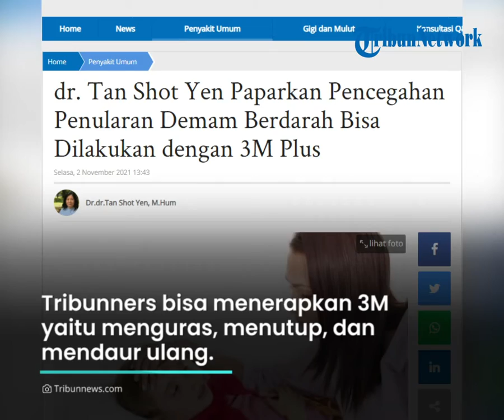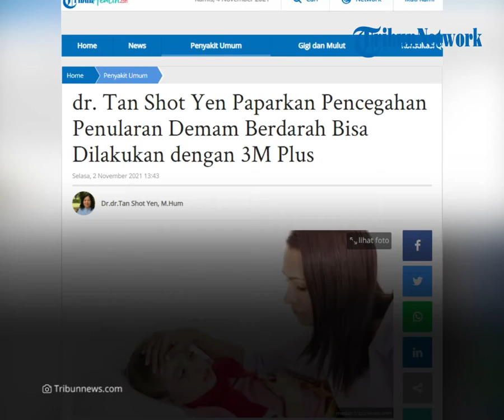Cara Mencegah Penularan Demam Berdarah, Salah Satunya dengan Ikan Pemakan Jentik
TRIBUN-VIDEO.COM- Penularan demam berdarah hanya bisa ditularkan dengan perantara nyamuk Aedes Aegypti.

Pasalnya virus demam berdarah tersebut harus berkembang terlebih dahulu di dalam tubuh nyamuk, sehingga vektornya adalah nyamuk.

Namun tenang saja Tribunners, ada cara untuk mencegah penularan dari penyakit demam berdarah atau DBD.

Dikutip dari Tribun Health, dr. Tan Shot Yen membagikan beberapa tips untuk mencegah penularan demam berdarah.

Tribunners bisa menerapkan 3M yaitu menguras, menutup, dan mendaur ulang.

Namun tak cukup dengan 3M saja Tribunners, sehingga harus menggunakan 3M plus.

Plus yang dimaksud dalam hal ini adalah memberikan tambahan dengan menggunakan bubuk abate dalam mencegah penularan demam berdarah.

dr. Tan juga menjelaskan bahwa memelihara ikan pemakan jentik sangat berguna untuk mencegah penularan demam berdarah.

Salah satu cara lainnya Tribunners bisa menanam tanaman Zodia yang dikenal bisa mengusir nyamuk.

Ruangan yang gelap dan berantakan juga bisa menjadi sarang nyamuk.

Maka dari itu Tribunners harus menjaga kebersihan di lingkungan sekitar dan disarankan ada cahaya lampu yang memadai di kamar, sehingga bisa mencegah penularan.

(Tribun-Video/ Husna)

Artikel ini telah tayang di Tribunhealth.com dengan judul dr. Tan Shot Yen Paparkan Pencegahan Penularan Demam Berdarah Bisa Dilakukan dengan 3M Plus,